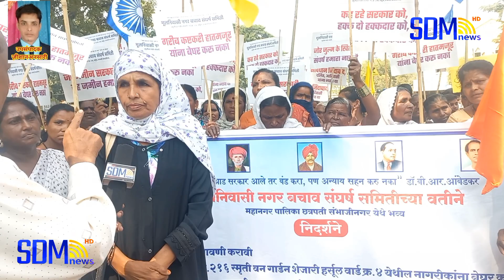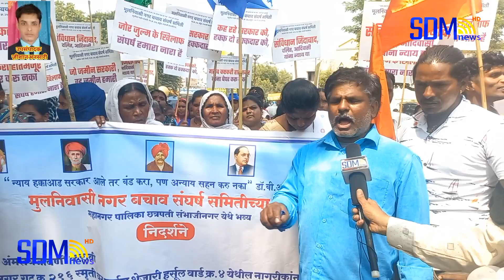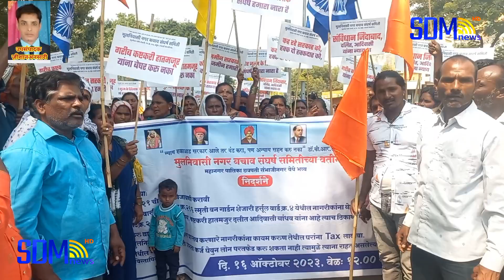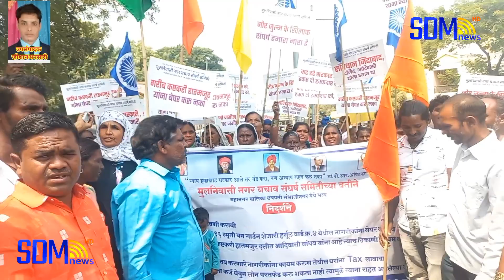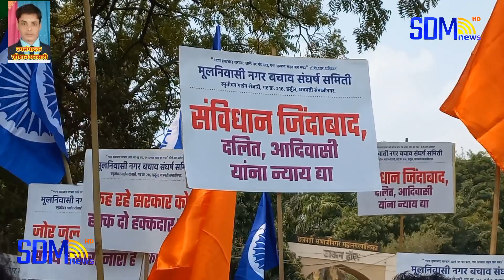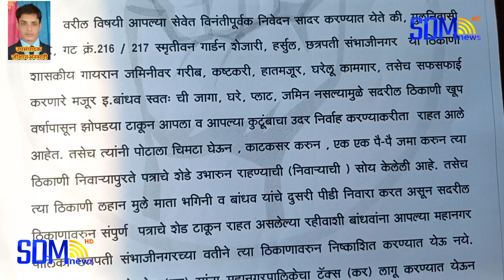औरंगाबाद:मूलनिवासी नगर हरसुल मैं रहने वाली गरीब जनता ने म.न.पा के सामने किया धरना आंदोलन...